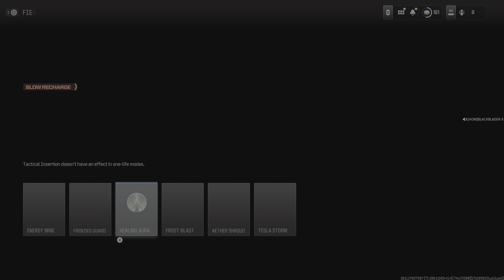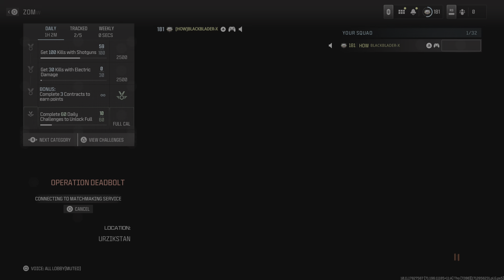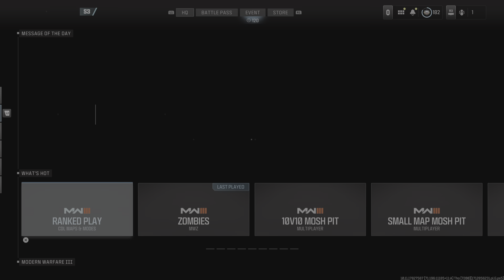Call of Duty_20240411214828